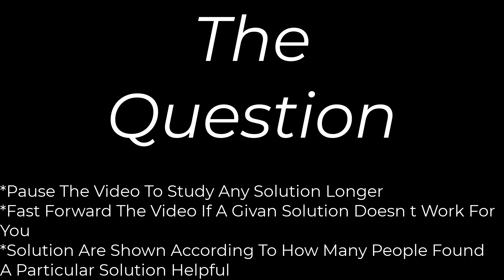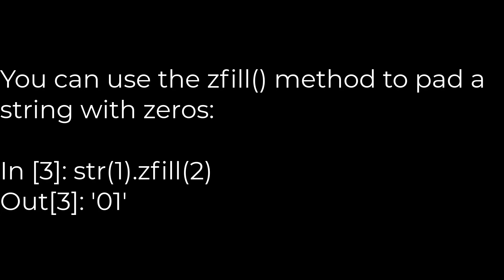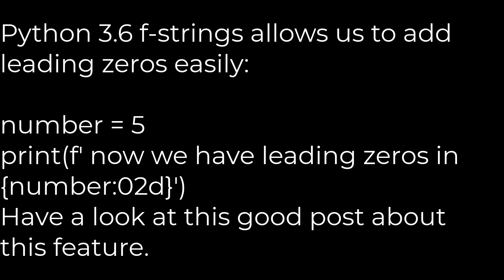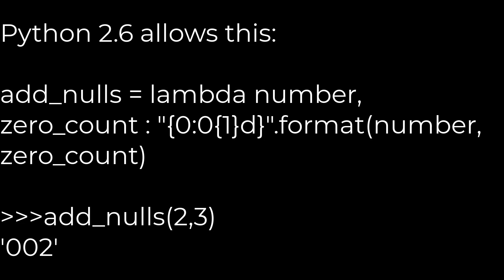Python :Best way to format integer as string with leading zeros? [duplicate](5solution)